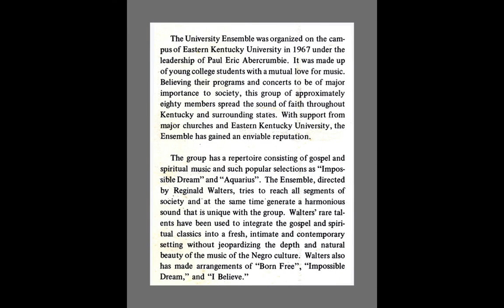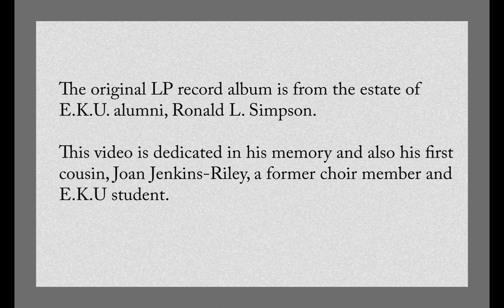EKU Choir HD 1080p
University Ensemble selection from 1967